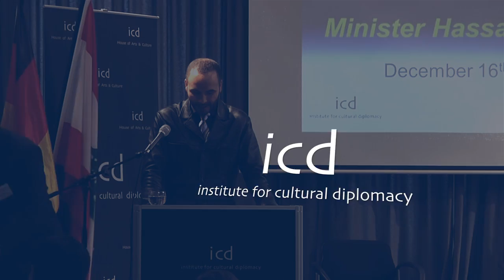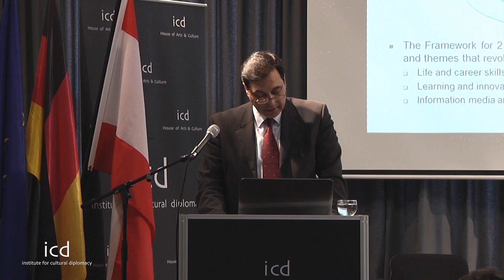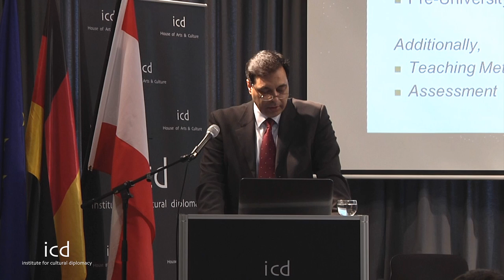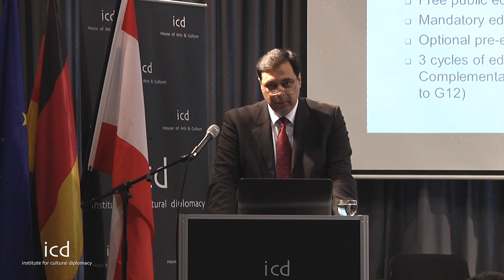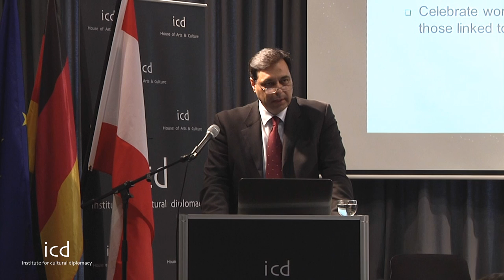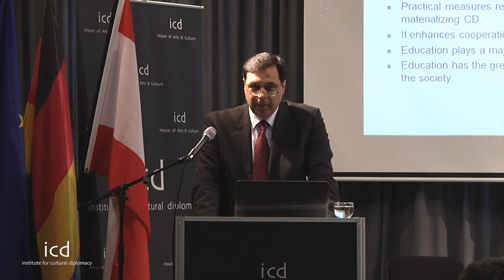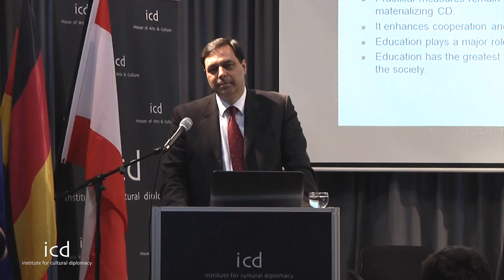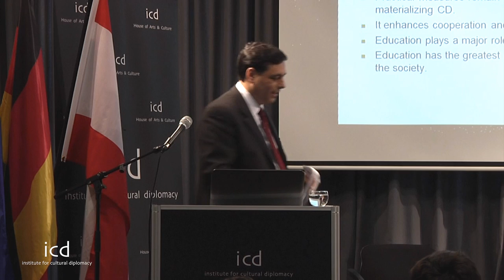Hassan Diab (Prime Minister of Lebanon)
"Education and Cultural Diplomacy"
A lecture by Hassan Diab (Prime Minister of Lebanon)